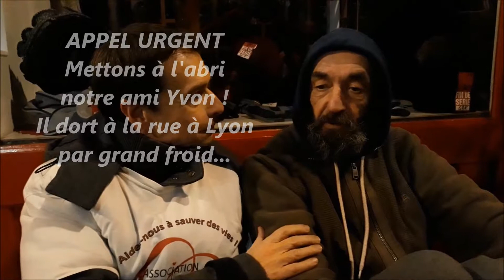Urgence grand froid mettons à l'abri Yvon sdf à Lyon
APPEL d'URGENCE : logeons un sans-abri à la rue à Lyon...
Yvon fait partie des personnes qui dorment vraiment toutes les nuits à la rue malgré les mesures prises en ce moment...
Nous avons besoin d'une famille d'accueil pour le loger au plus vite en cette période de grand froid !
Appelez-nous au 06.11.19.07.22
Nous rappelons à notre Président de la République que nous attendons toujours d'être reçus à l'Elysée pour lui présenter notre proposition de loi sans-abri à la campagne et nos mesures de tout ouvrir par grand froid !
Merci de lui faire remonter notre vidéo... On croise les doigts car nous sommes tous bénévoles... Et on déploie l'énergie du coeur pour sauver des vies ! Il est temps de nous recevoir...
Merci à tous nos bénévoles et familles d'accueil ! Vous êtes des héros ...